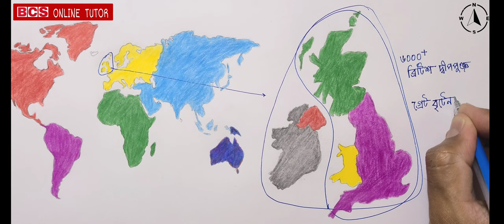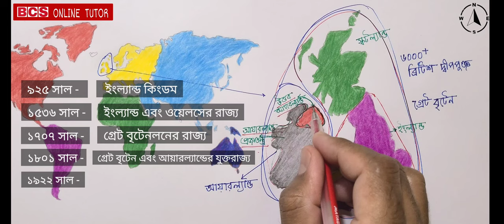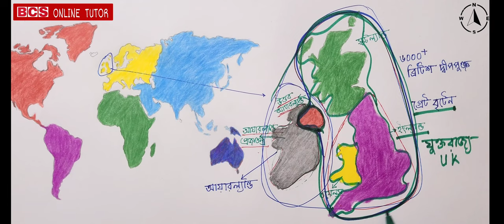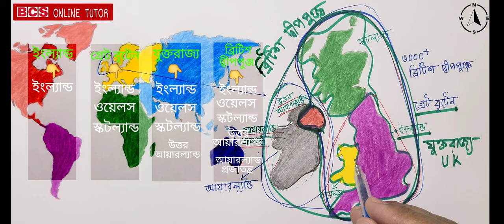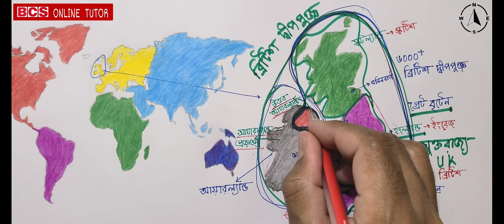গ্রেট ব্রিটেন ,ইংল্যান্ড নাকি যুক্তরাজ্য ? আন্তর্জাতিক বিষয়াবলী | BCS ONLINE TUTOR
সাম্প্রতিক আন্তর্জাতিক বিষয়াবলী || recent general knowledge || bcs preparation

Your Quaris -
প্রণালী মনে রাখার কৌশল
সৌরজগৎ
মুক্তিযুদ্ধের সেক্টর মনে রাখার কৌশল
মহাদেশ পরিচিতি
pronali bcs shortcut
গ্রহ কয়টি ও কি কি
এশিয়া মহাদেশ
ইউরোপ মহাদেশের দেশসমূহ
আফ্রিকা মহাদেশ
প্রাচীন বাংলার জনপদ
সৌরজগতের গ্রহ কয়টি ও কি কি
অক্ষাংশ ও দ্রাঘিমাংশ কি
এশিয়া মহাদেশের দেশগুলোর নাম
ইউরোপ মহাদেশ
ওশেনিয়া মহাদেশ পরিচিতি
asia mahadesh
bcs preparation
প্রাচীন বাংলার ইতিহাস
নদ নদী মনে রাখার উপায়
গ্রেট ব্রিটেন
ইংল্যান্ড নাকি যুক্তরাজ্য ?
আন্তর্জাতিক বিষয়াবলী
BCS ONLINE TUTOR
সাম্প্রতিক আন্তর্জাতিক বিষয়াবলী
recent general knowledge
bcs preparation
bcs general knowledge
pronali for bcs
bcs gk international
bcs general knowledge preparation
bcs general knowledge bangladesh affairs
roaring bangladesh bcs general knowledge
general knowledge bcs
bcs general knowledge international affairs
bcs preparation
৪৫তম BCS শেষ ২ মাসের প্রস্তুতি কৌশল
সাধারণ জ্ঞান প্রশ্ন ও উত্তর
সাধারণ জ্ঞান
সাধারণ জ্ঞান বাংলাদেশ
সাধারণ জ্ঞান প্রশ্ন ও উত্তর ২০২২
আন্তর্জাতিক বিষয়াবলী
আন্তর্জাতিক বিষয়াবলী bcs
আন্তর্জাতিক বিষয়াবলী সাধারণ জ্ঞান
আন্তর্জাতিক বিষয়াবলী বিসিএস
আন্তর্জাতিক বিষয়াবলী bcs ক্লাস
আন্তর্জাতিক বিষয়াবলী পড়ার নিয়ম
আন্তর্জাতিক বিষয়াবলী bcs লিখিত
আন্তর্জাতিক বিষয়াবলী ম্যাপ
আন্তর্জাতিক বিষয়াবলি ক্লাস
আন্তর্জাতিক বিষয়াবলী bcs book
আন্তর্জাতিক বিষয়াবলী bcs প্রিলি
বাংলাদেশ বিষয়াবলী সাধারণ জ্ঞান
বাংলাদেশ বিষয়াবলী বিসিএস
বাংলাদেশ বিষয়াবলি লিখিত
বাংলাদেশ বিষয়াবলি সাজেশন
বাংলাদেশ বিষয়াবলী
বাংলাদেশ বিষয়াবলি p2a
বাংলাদেশ বিষয়াবলী সাধারণ জ্ঞান বিসিএস
বাংলাদেশ বিষয়াবলী বিসিএস লিখিত
বাংলাদেশ বিষয়াবলী সাধারণ জ্ঞান 2022
বিসিএস বাংলাদেশ বিষয়াবলী প্রস্তুতি
বিসিএস বাংলা প্ৰস্তুতি
বিসিএস বাংলা সিলেবাস
সরকারি চাকরির নিয়োগ বিজ্ঞপ্তি ২০২৩
সরকারি চাকরি পাওয়ার উপায়
সরকারি চাকরি নিয়ে কিছু কথা
সরকারি চাকরি পেতে হলে কি করতে হবে
সরকারি চাকরির প্রস্তুতি
সরকারি চাকরি
বিসিএস প্রস্তুতি বাংলাদেশ বিষয়াবলী
বিসিএস প্রস্তুতি ক্লাস
প্রাইমারি আবেদন
প্রাইমারি পরীক্ষা কবে হবে
প্রাইমারি নতুন সার্কুলার
বিসিএস প্রিপারেশন
বিসিএস এর প্রিপারেশন
বিসিএস ইংরেজি প্রিপারেশন
বিসিএস প্রশ্ন সমাধান
বিসিএস প্রিিলমিনারি প্রস্তুতি
বিসিএস প্রশ্ন ব্যাংক
বিসিএস প্রশাসন ক্যাডার
বিসিএস প্রশ্ন
বিসিএস প্রশাসন ক্যাডার হওয়ার উপায়
বিসিএস আবেদন করার নিয়ম
বিসিএস প্রশ্ন সমাধান
বিসিএস বিজ্ঞান প্ৰস্তুতি
বিসিএস প্রিলি বুক লিস্ট
বিসিএস প্রিলি পাশের সহজ উপায়
বিসিএস প্রিপারেশন
বিসিএস প্রিলিমিনারি এনালাইসিস বই
বিসিএস প্রিলিমিনারি
বুক লিস্ট
বিসিএস প্রিলি ও রিটেন প্রস্তুতি
বিসিএস প্রিলি সিলেবাস
বিসিএস প্রিলি
বিসিএস প্রিলির জন্য বই
বাংলাদেশ বিষয়াবলী বিসিএস
বাংলাদেশ বিষয়াবলি
বাংলাদেশ বিষয়াবলী
বাংলাদেশ বিষয়াবলী বিসিএস বই
বাংলাদেশ বিষয়াবলি লিখিত
বাংলাদেশ বিষয়াবলী ক্লাস
আন্তর্জাতিক বিষয়াবলী bcs
আন্তর্জাতিক বিষয়াবলী
আন্তর্জাতিক বিষয়াবলি
আন্তর্জাতিক বিষয়াবলী বিসিএস
আন্তর্জাতিক বিষয়াবলী ম্যাপ
আন্তর্জাতিক বিষয়াবলি ক্লাস
সাধারণ জ্ঞান বাংলাদেশ বিষয়াবলী
সাধারণ জ্ঞান আন্তর্জাতিক বিষয়াবলী
সাধারণ জ্ঞান নাটক
সাধারণ জ্ঞান মনে রাখার টেকনিক
সাধারণ জ্ঞান বই
সাধারণ জ্ঞান প্ৰশ্ন
সাধারণ জ্ঞান ক্লাস
বিসিএস আন্তর্জাতিক বিষয়াবলী
বিসিএস আন্তর্জাতিক বিষয়াবলী প্রস্তুতি
বিসিএস আন্তর্জাতিক ক্লাস
বিসিএস আন্তর্জাতিক বিষয়াবলী সিলেবাস
বিসিএস আন্তর্জাতিক
বিসিএস আন্তর্জাতিক বিষয়াবলী লিখিত
বিসিএস আন্তর্জাতিক সাজেশন
বিসিএস আন্তর্জাতিক লিখিত
বিসিএস আন্তর্জাতিক বিষয়াবলি প্রিলি
বিসিএস লিখিত আন্তর্জাতিক ক্লাস
আন্তর্জাতিক বিষয়াবলী bcs
আন্তর্জাতিক বিষয়াবলী
আন্তর্জাতিক বিষয়াবলি
আন্তর্জাতিক বিষয়াবলী বিসিএস
আন্তর্জাতিক বিষয়াবলী ম্যাপ
আন্তর্জাতিক বিষয়াবলি ক্লাস
৪৫তম বিসিএস প্রস্তুতি
৪৫ তম বিসিএস এর সিলেবাস
৪৫তম বিসিএস পরীক্ষা কবে হবে
৪৫তম বিসিএস পরীক্ষার তারিখ
৪৫ তম বিসিএস প্রশ্ন সমাধান
বিসিএস পরীক্ষা দিতে কি যোগ্যতা লাগে
বিসিএস বাংলা ব্যাকরণ প্রস্তুতি
বিসিএস বাংলা সাহিত্য
বিসিএস বাংলা সাহিত্য প্রস্তুতি
বিসিএস বাংলাদেশ বিষয়াবলি
বিসিএস বাংলা
বিসিএস বাবু নাটক
বিসিএস বাংলা প্ৰস্তুতি
বিসিএস বাংলা সিলেবাস